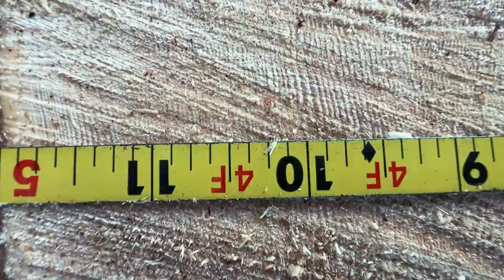Falling And Bucking Tall Timber